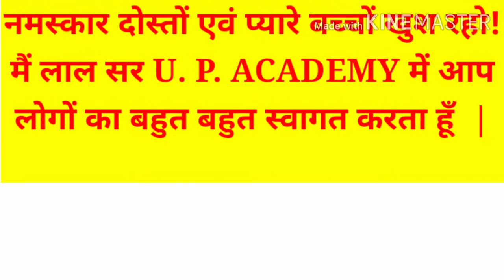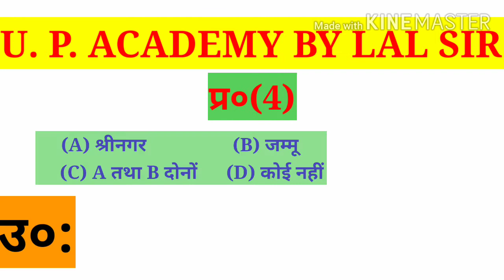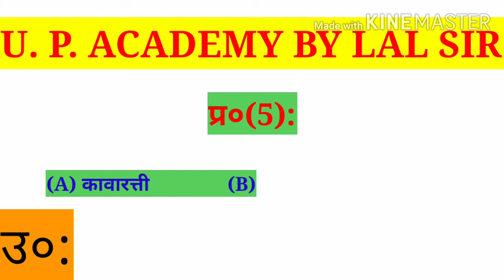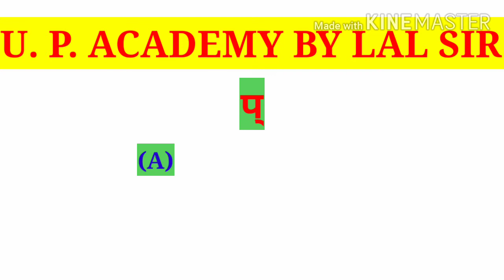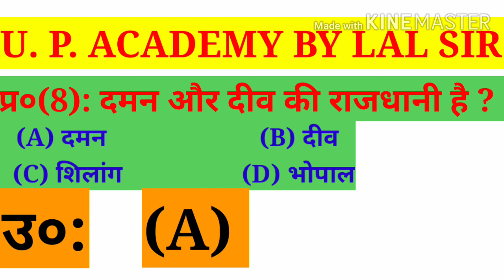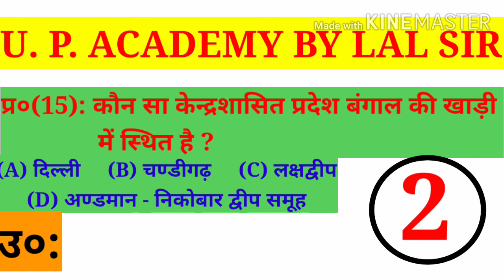केन्द्रशासित प्रदेश :बहुविकल्पीय प्रश्न